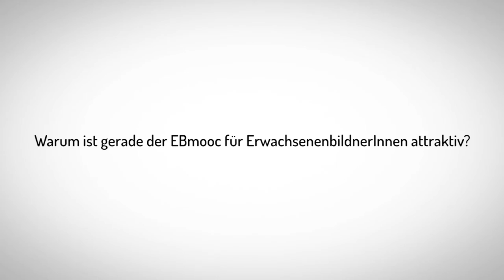EBmooc - offener Onlinekurs zu digitalen Werkzeugen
EBmooc ist der erste offene Online-Kurs für die Erwachsenenbildung in Österreich. In einem Kurs von 6 Wochen Dauer (Gesamtumfang: 18 Stunden) können sich Lehrende und TrainerInnen, BeraterInnen und BildungsmanagerInnen wichtige Grundlagen und Werkzeuge der digitalen Erwachsenenbildung mit dem Internet aneignen. Sie müssen dafür nichts bezahlen, können sich die Zeit selbst einteilen und erhalten eine Teilnahmebestätigung. Ergänzend zum Selbststudium gibt es Foren, Online-Meetings (Webinare) und Begleitgruppen zum Austausch mit anderen Interessierten.

- 6 Module in 6 Wochen ab 6. März 2017 (Workload 18 Stunden insgesamt)
- Für ErwachsenenbildnerInnen: kostenlose Teilnahme dank Förderung des BMBF
- Für EB-Organisationen: viele Möglichkeiten zur Kooperation, z.B. kostenloses Einbauen ins eigene Bildungsprogramm

Projektleitung: Dr.in Birgit Aschemann & Mag. Wilfried Frei (ehem. Hackl), CONEDU
Partner: Univ.-Doz. DI Dr. Martin Ebner (TU Graz, imoox.at) & Mag. David Röthler (WerdeDigital.at)